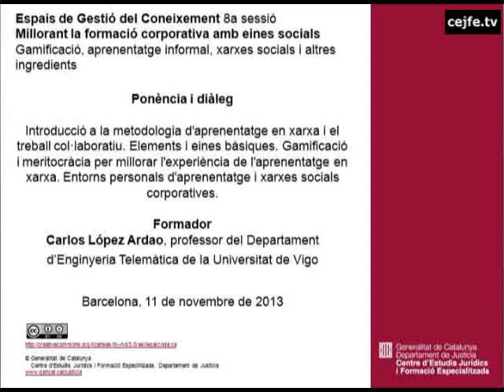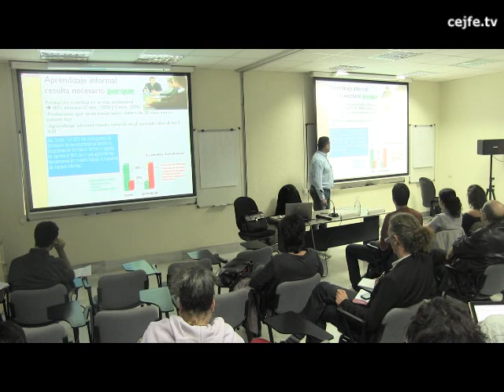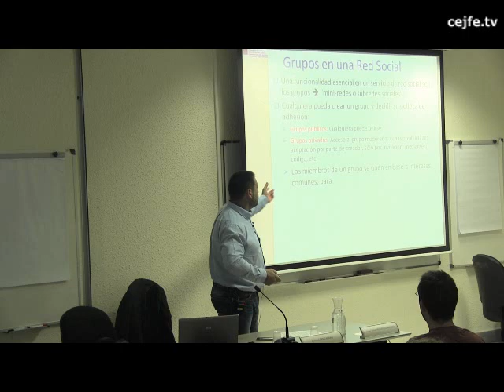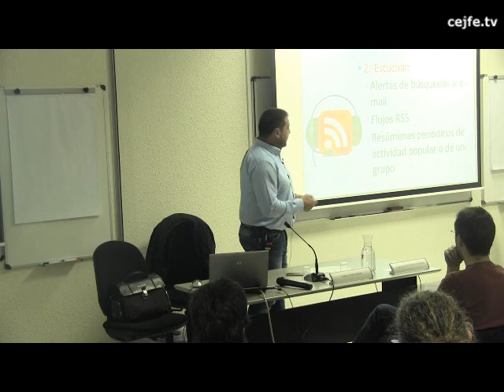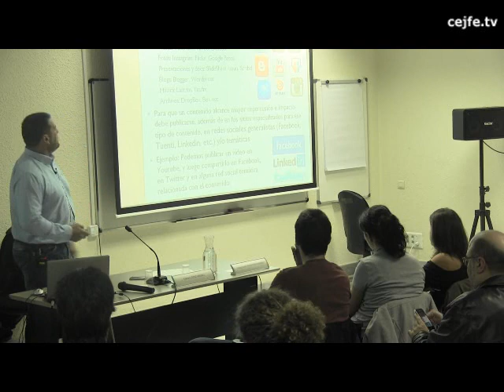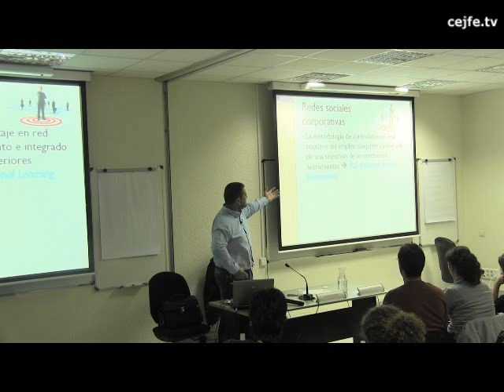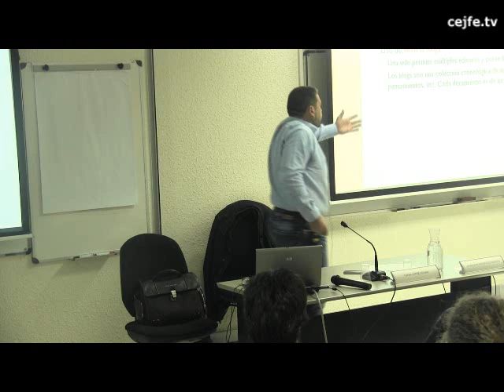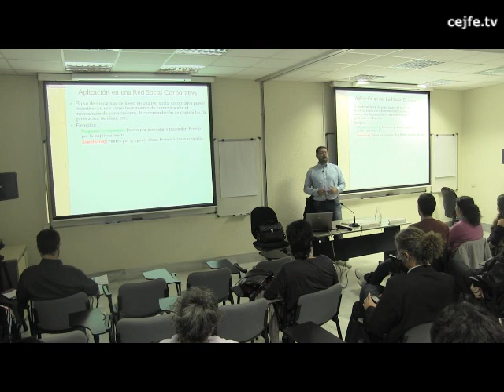8a sessió EGC. Gamificació, aprenentatge informal, xarxes socials i altres ingredients. Carlos López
Millorant la formació corporativa amb eines socials. Gamificació, aprenentatge informal, xarxes socials i altres ingredients.
Espais de Gestió del Coneixement. 8a sessió. Centre d'Estudis Jurídics i Formació Especialitzada, 11 de novembre de 2013